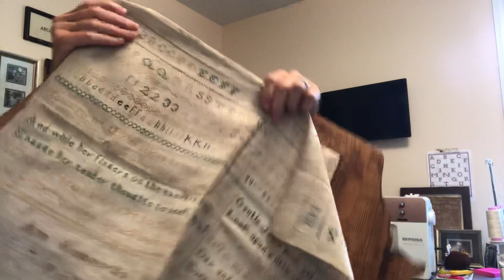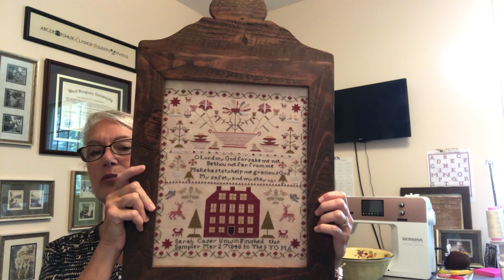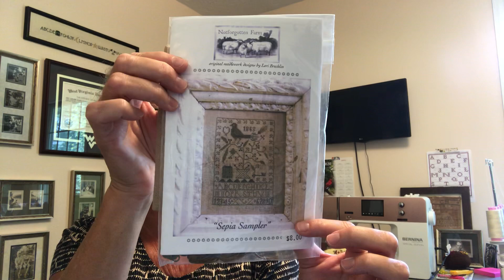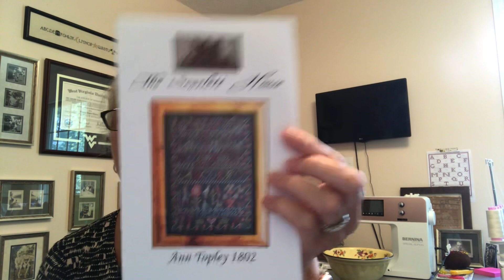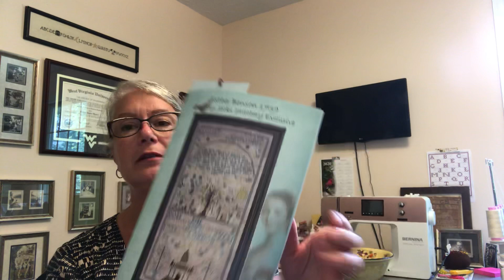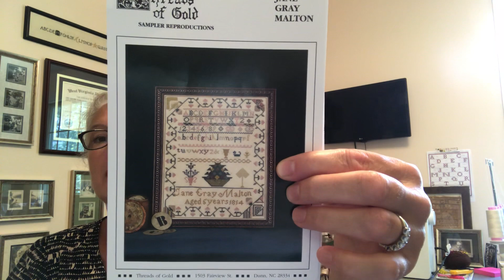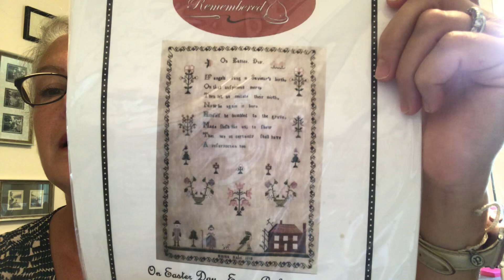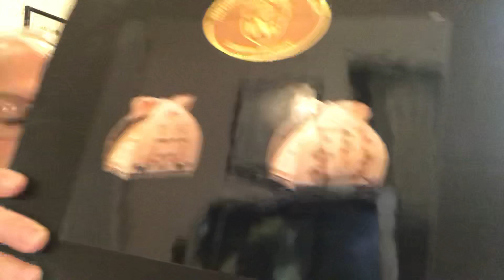I’m back! Flosstube #3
Back from vacation and a side trip to Sassy Jacks Stitchery. WIPs, FFOs and items from the vault.
Sassyjacksstitchery.com
Brendasamplerstitcher on IG
Atticneedlework.com
Dyeing2stitch.com